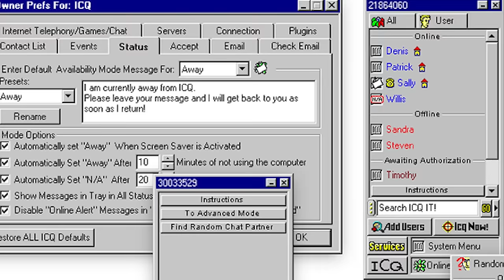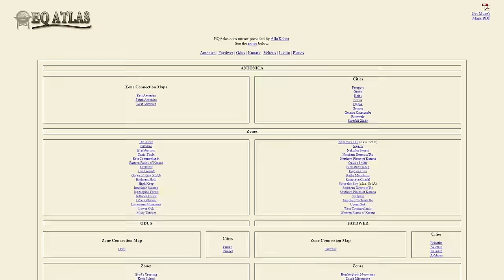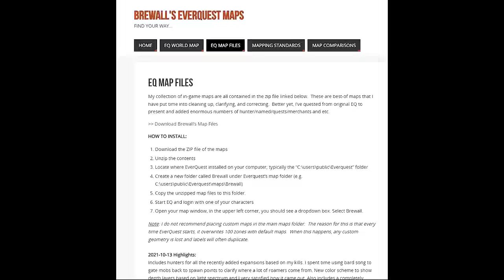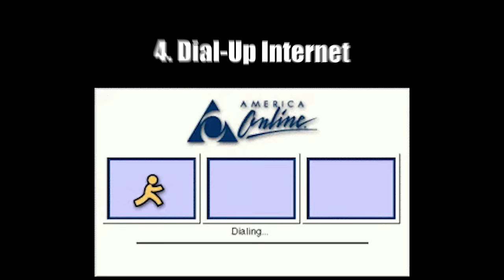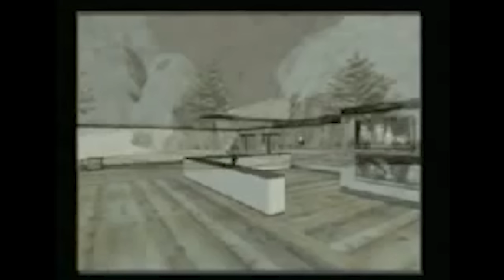5 Things You'll Never See in an MMO again.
For many of us who have been playing MMORPGs for a long time, there's a lot of MMO Nostalgia to go around. But there are legitimate things in MMOs that we won't ever see again. Times have changed and while these epitomized the experience of playing games like Everquest, Ultima Online, Final Fantasy XI and more, they're more memory than anything else now.

Lets take a look together as some Classic MMO history.

Old School MMOs